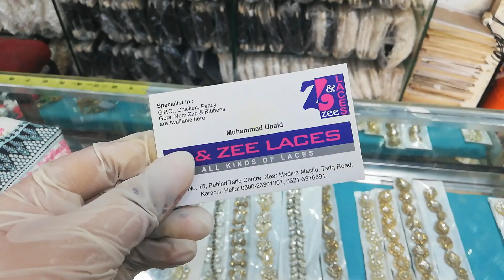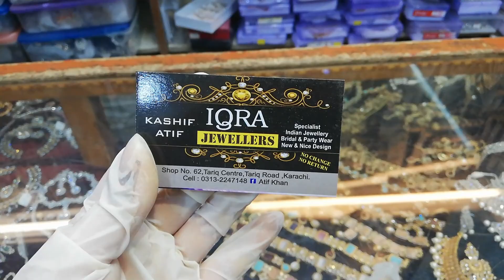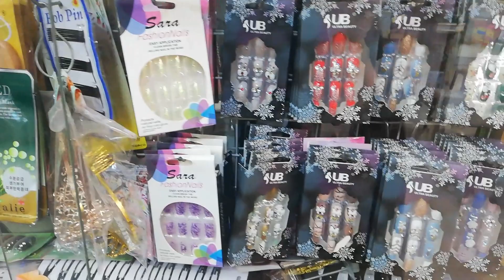Shopping After Lockdown // My Routine At My Moms Home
Hi guys in this video i am sharing with u my routine at my moms home and going for shopping after lockdown if u guys like the like share and subscribe to my chanel thank you